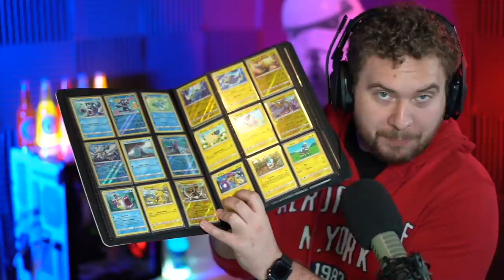BATTLE BREAKERS - New iOS/Android/PC Game Made By Fortnite Developers Epic Games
Today we do an initial review of the newest mobile game on the market called Battle Breakers. A game made by the Fortnite developers over at Epic Games and it is a different take on the hero collector RPG model.